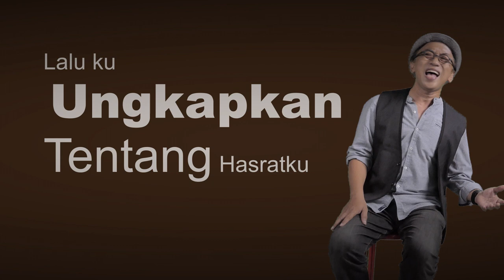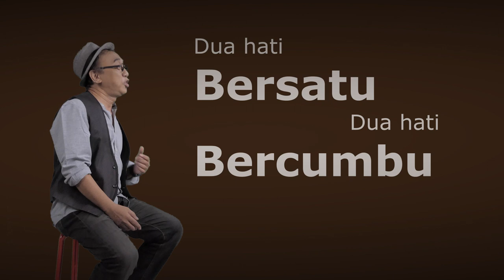CERPEN - PANJOEL | Official Lyric Video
Song by Panjoel
Written by Panjoel
Music Arrangement by Andika Prabhangkara
Produksi MIX Production.

Music Video
Starring Panjoel

Video Edited Andika
DOP Nopenk
Design Grafic Wahyu WHY
Audio Man Fikri Acenk
Gaffer Abin Nurga